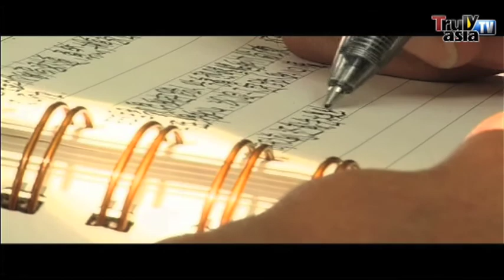Reality Series-Chinese Elephant Conservation Center - RS